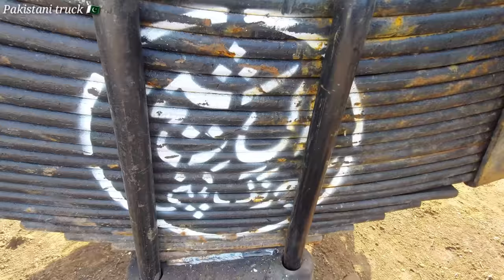Restoration of hino truck | burned by fire 🔥